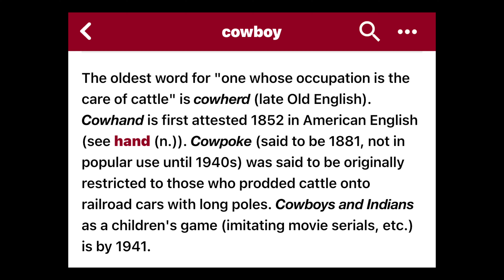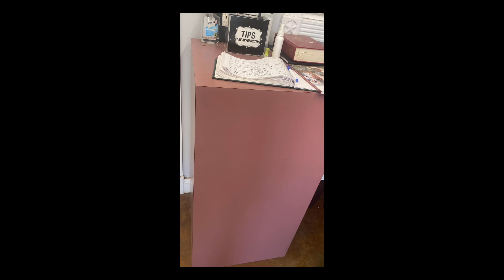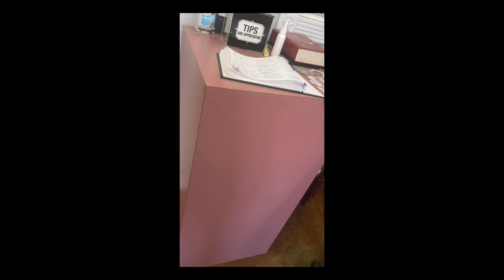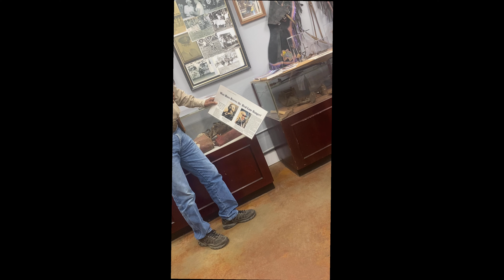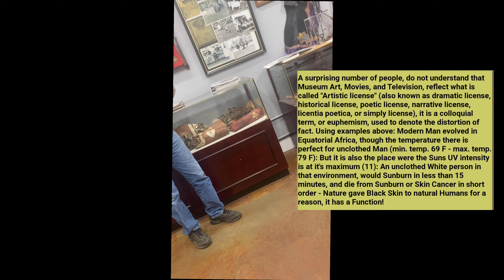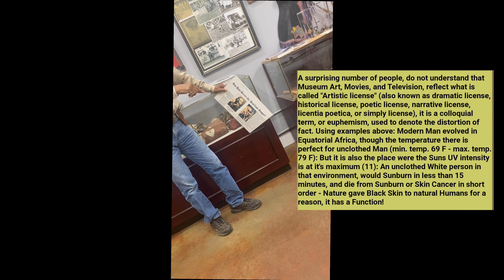The Black cowboy museum pt.1